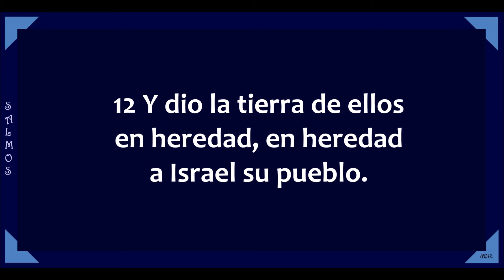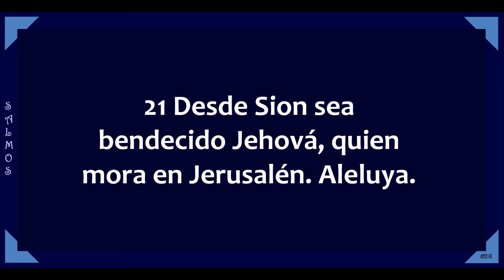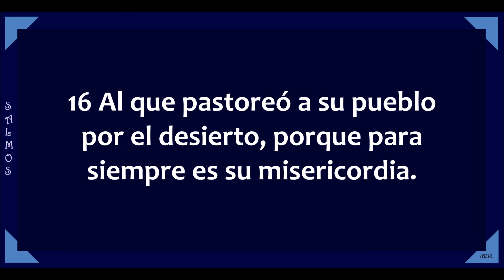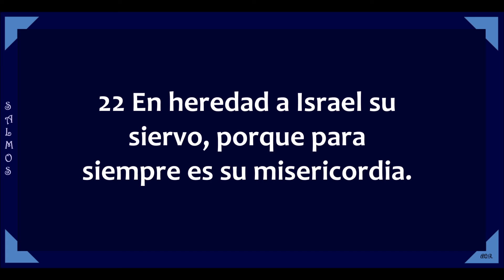SALMOS 135, 136 (Audio, Letra)